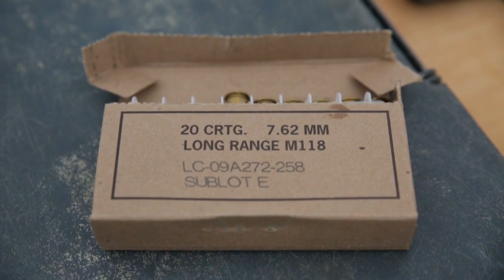Scout Snipers and Georgian Soldiers Training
U.S. Marine Snipers and Georgian soldiers fire sniper rifles during Exercise Agile Spirit 16. The exercise enables several nations from the Baltic and Black Sea regions, and the United States to exercise their combined capabilities in multiple facets, all of which aid in the ability to maintain a free and secure Eastern Europe.

GEORGIA
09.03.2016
Video by Sgt. Kirstin Spanu